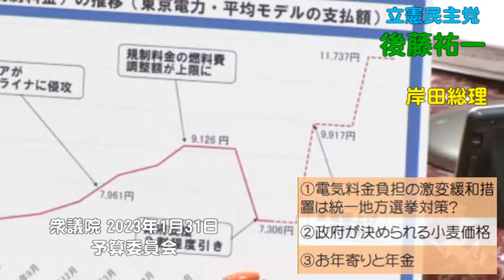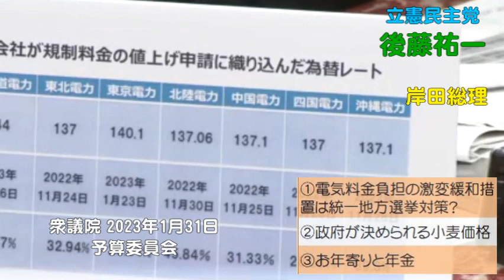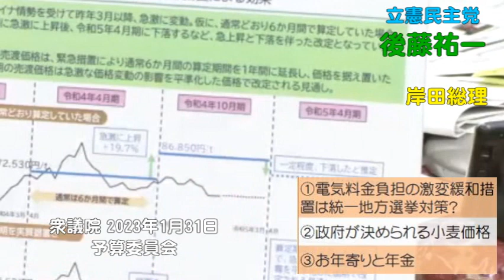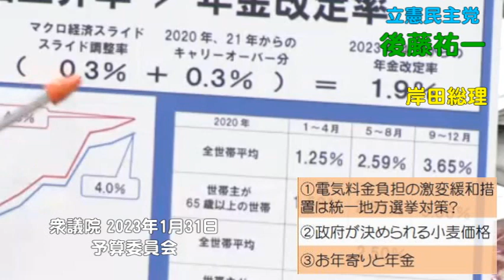選挙のためなら電気代をも利用する自民政治とは？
次回の課題図書は、死刑について 単行本 2022/6/17　平野啓一郎さん (著)　開催日は未定。